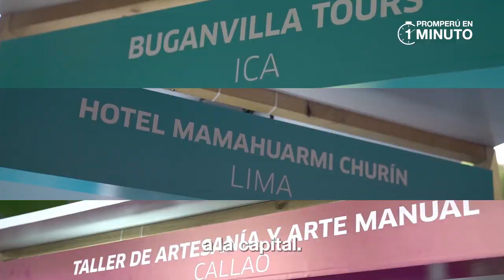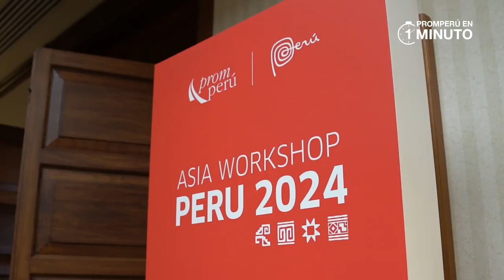PROMPERÚ en 1 minuto - Edición 2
Descubre las noticias más importantes de la semana de PROMPERÚ: eventos turísticos, prácticas sostenibles en exportaciones y más. ¡No te pierdas las novedades que están marcando la diferencia en el Perú!